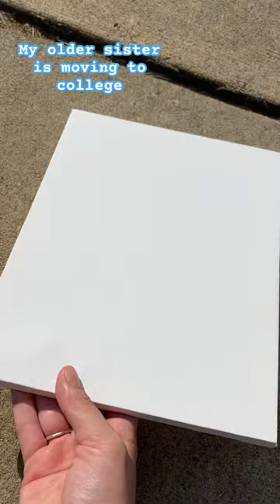MAKING CANVAS SPIN ART